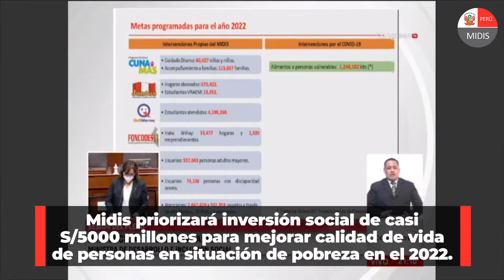Qali Warma: Alimentos para estudiar y crecer